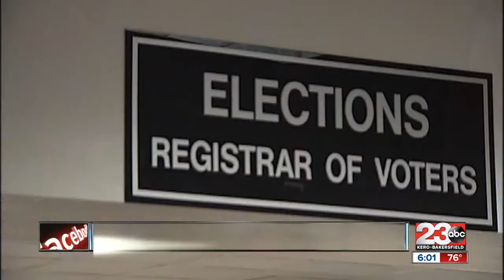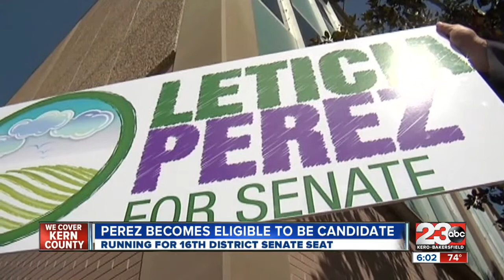Leticia Perez Becomes Official Candidate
Kern County supervisor Leticia Perez has changed her residency making her officially eligible to run for former-senator Michael Rubio's 16th district seat.
In order to be in the game, Perez says you have to play by the rules and so today with the help of supporters, she became an official candidate running for the 16th district seat.
The search for a new home started three days ago with plenty of help coming from campaign supporters.

"I have been utterly amazed at how many friends, family, church members